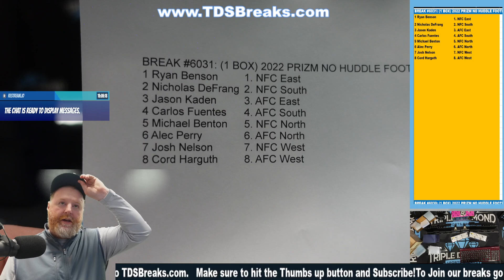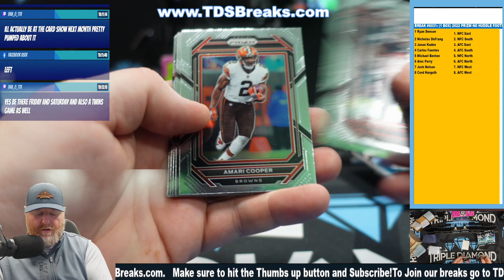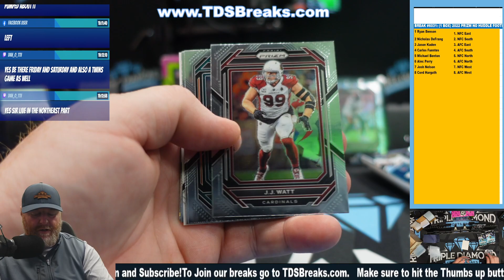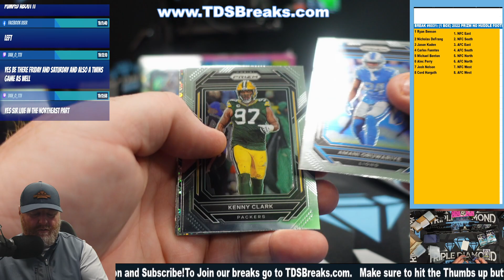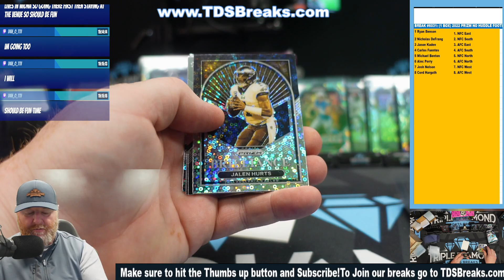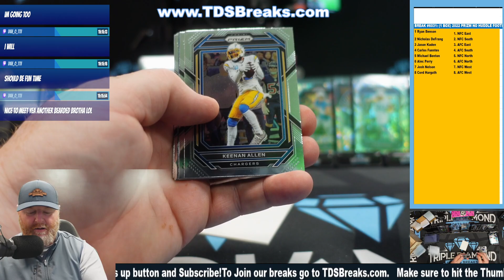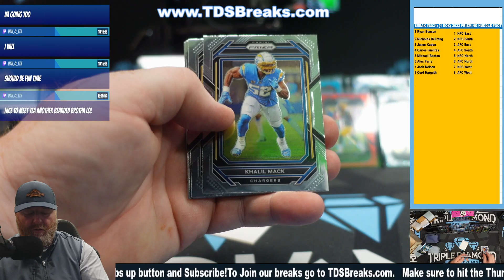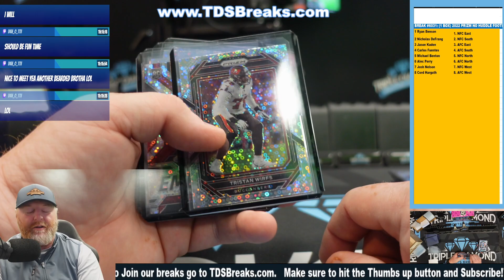BREAK #6031: (1 BOX) 2022 PRIZM NO HUDDLE FOOTBALL RANDOM DIVISION